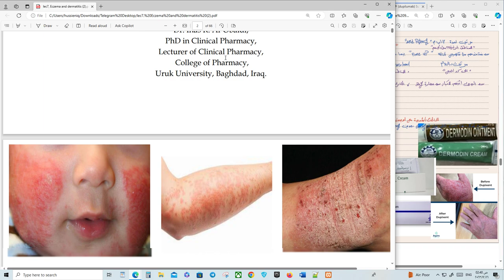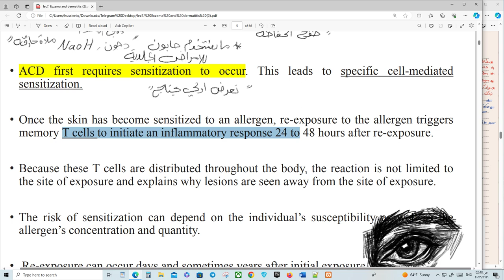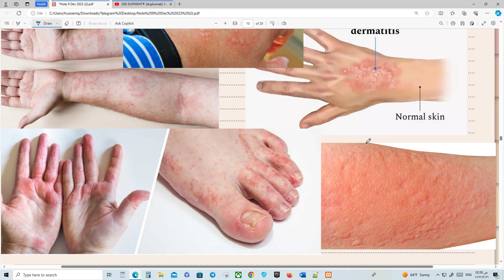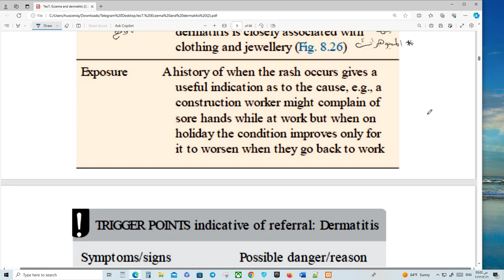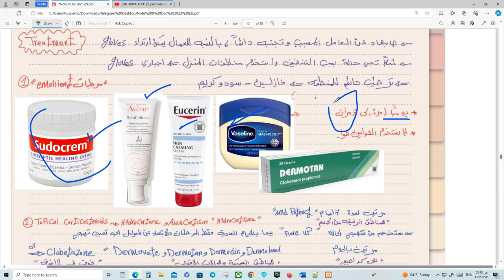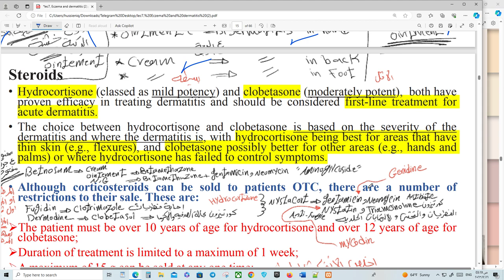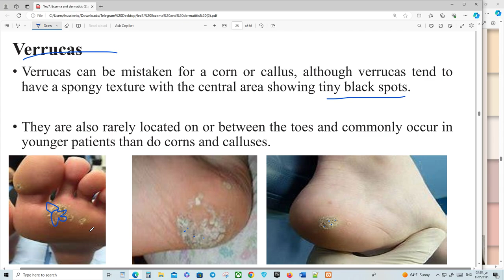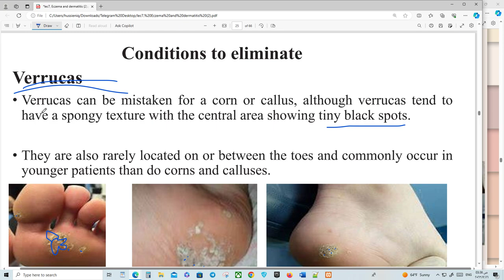Eczema and dermatitis|| Corns || Calluses || Verrucas || Bunions Clinical Pharmacy